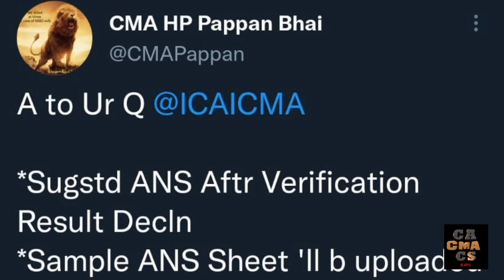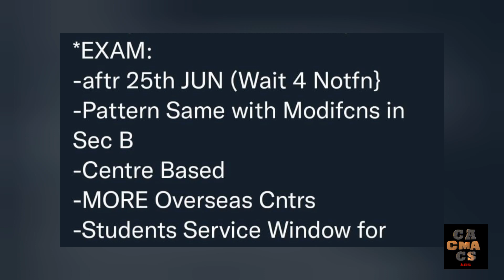Breaking news : CMA Latest Updates June 2022 Exams & December2021 Suggested Answers|Icmai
Cma inter
Cma final
Cma foundation
Cma online exams

Cma june 2022 exam dates

Cma suggested answers December 2021 exam

Cma latest announcement

Cma june 2022 exam notification

Cma exam form date

Cma exam form application process

Cma registration process

Icmai latest news

Cma final exam dates

Cma inter exam dates

Cma online exam format June 2022

Cma online centre based

Cma foundation exam update

Cma foundation online dates

Cma papan bhai updates

Cma English classes

Icmai updates today